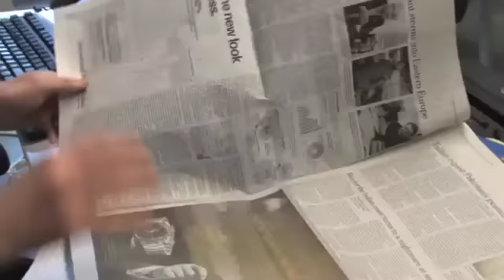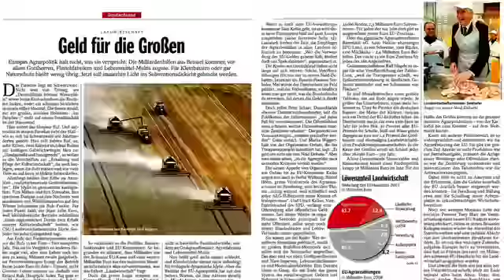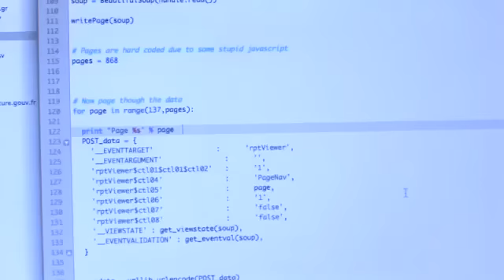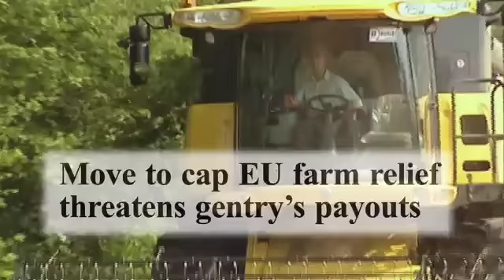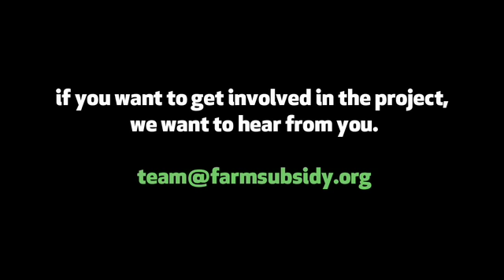Fields of Gold: Lifting the Veil on Europe's Farm Subsidies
A short film (6 minutes) telling the story of how a small group of European journalists, researchers and computer programmers uncovered the secrets of the European Union's 55 billion euro a year common agricultural policy. In the process they revealed the extent of corporate welfare and large handouts to some of Europe's wealthiest landowners.

This is a short version of a longer (18 minute) film which is also available online, including subtitled versions in English, French, German, Spanish, Romanian and Italian.